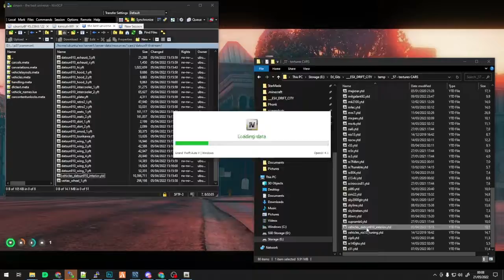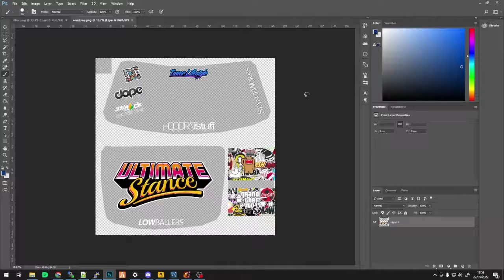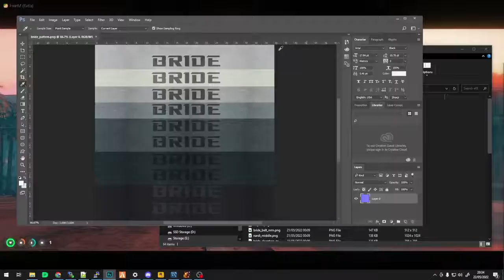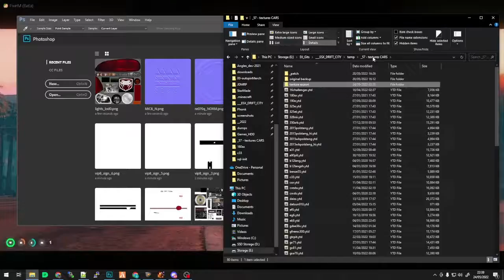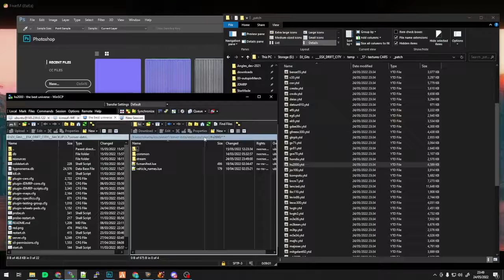FiveM Texture Optimisation [ 6 Hrs ]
75 cars.